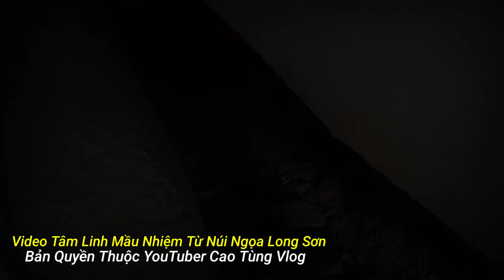Xuất Hiện Cao Nhân cho biết nơi các chư Vị sẽ về săn cặp rắn hổ mây khủng ẩn tu trên đỉnh núi dài